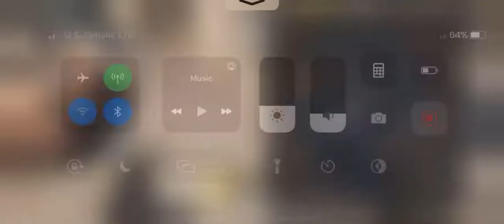NEW crossfire glitch COD mobile